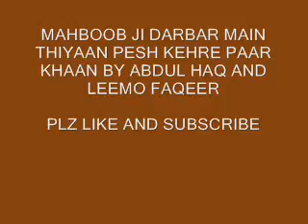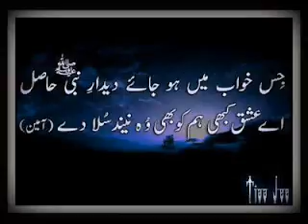Mahboob ji darbaar main by leemo faqeer and abdul haq sindhi molood shareef